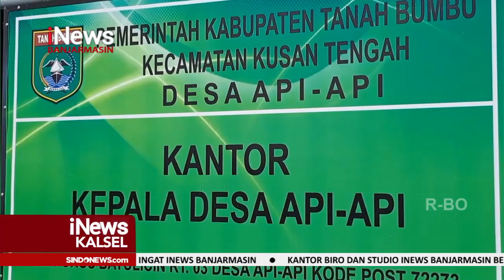SAMBUT HARJAD, DESA API API GELAR BERAGAM LOMBA